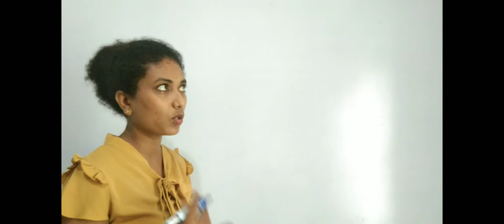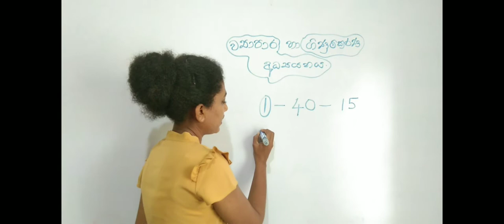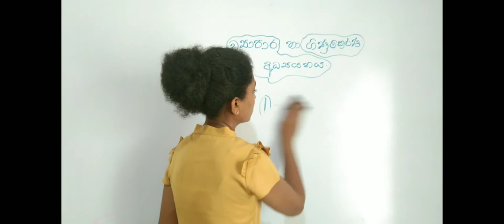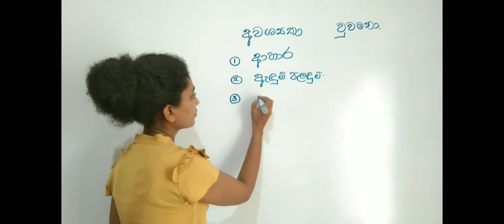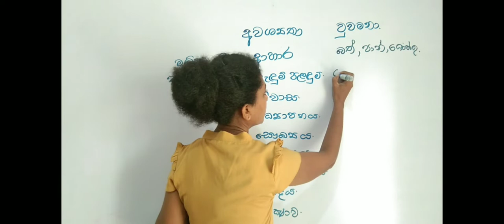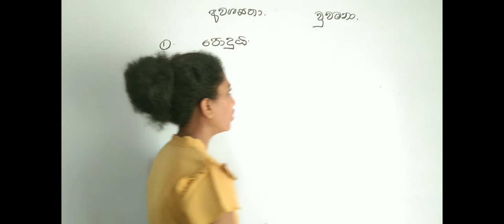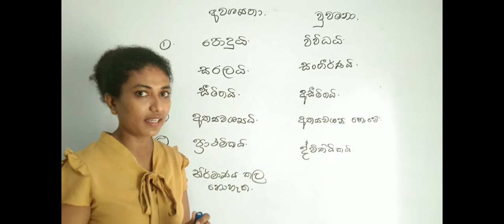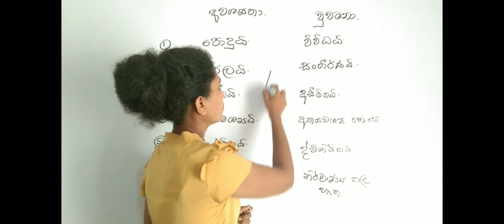Grade 10 - Commerce Lesson 1- ව්‍යාපාර පසුබිම -O/L ව්‍යාපාර හා ගිණුම්කරන අධ්‍යයනය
10 ශ්‍රේණිය දරුවන් සදහා මුල සිට සරලව ව්‍යාපාර හා ගිණුම්කරන අධ්‍යයනය විශය ඉගෙන ගැනීම සදහා මුලසිටම මෙම වීඩියෝ මාලාව සමග සම්බන්ධ විය හැක.

කොමස් විශය නිවරදිව හරියට ඉගෙනගෙන පහසුවෙන් A සාමාර්ථයක් ලබා ගැනීමට මෙම පාඩම් මාලාව අධ්‍යයනය කිරීමෙන් ඔබටත් හැකිය.

online තාක්ෂණය ඔස්සේ පැවැත්වෙන පංති සමග පහත දුරකථන අංක ඔස්සේ සම්බන්ද විය හැකිය..  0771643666/  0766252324 (call/watsapp)

 Madushani Jayalath
BB Mgt (Sp) University of Kelaniya